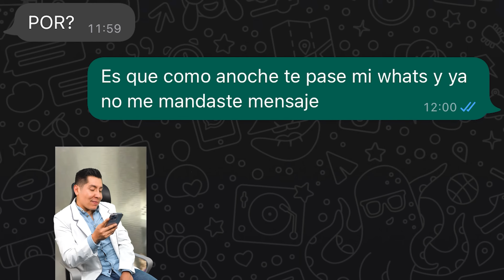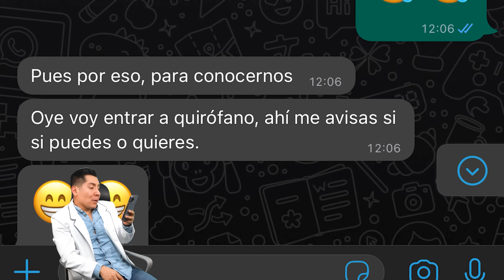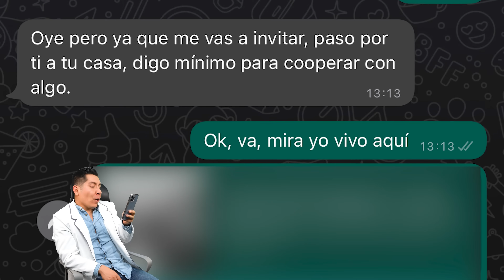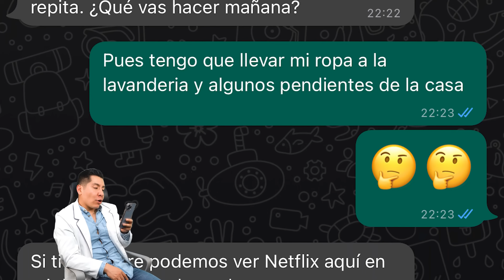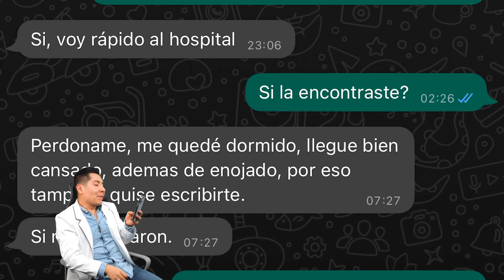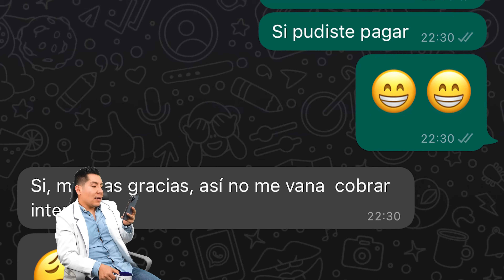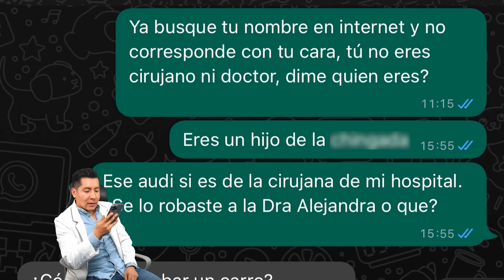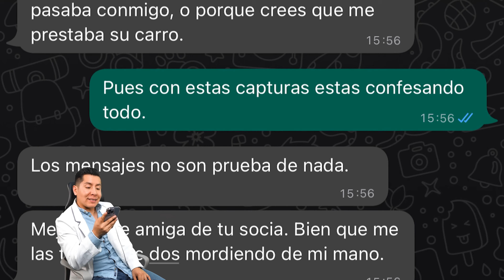EL ESTAFADOR DEL HOSPITAL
Hoy estrenamos el episodio 6 de su sección favorita